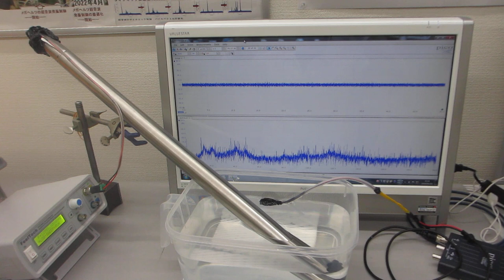超音波プローブによる、スイープ発振システム（低周波の共振現象と、高周波の非線形現象を発振制御する技術）